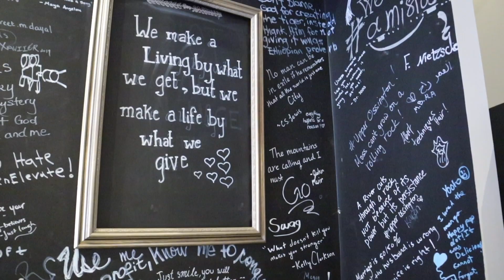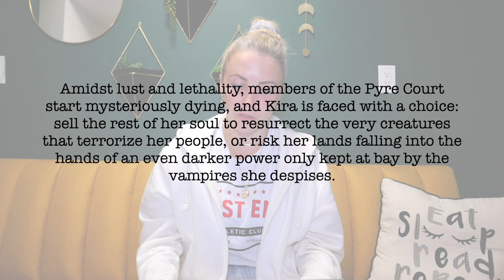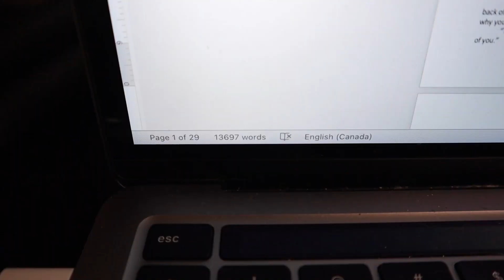cozy & productive writing vlog 🖊️🌸 write a fantasy romance novel with me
Join me as I embark on a brand-new writing project! In this cozy writing vlog series, I'll be writing a new fantasy romance book and hope to take you on the entire journey! To kick things off, I have a bit of an existential crisis about my current novels, reread and edit the first couple of chapters of my new project, and decide character profiles are 100% a necessity for this book! A full day of writing productivity!

▹ All the King's Traitors (Amazon)
▹ All the King's Traitors (Audible)

▹ Apple MacBook Pro with Apple M1 Chip
▹ Wacom Intuos Graphics Drawing Tablet
▹ Satechi USB-C Slim Multi-Port Adapter
▹ AverMedia Live Streamer Webcam
▹ AOC Gaming Computer Monitor, Black, 27"
▹ Home Office Desks with Storage Shelves, 47"
▹ FitDesk Biking Desk

📷 MY CAMERA 📷
▹ Canon EOS M50 Camera